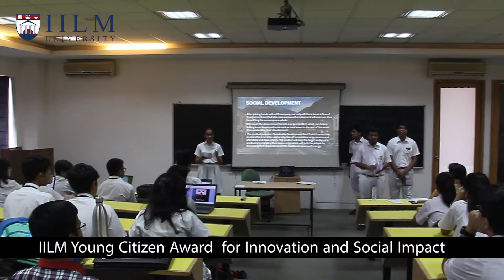IILM's Young Citizen Award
"Education is the most powerful weapon which you can choose to change the world" - Nelson Mandela

At IILM's Young Citizen Award - Innovation and Social Impact, the students from various schools present inspiring ideas for providing solutions to Social issues. IILM University organises the event in association with UN Global Compact.

Students participate enthusiastically at the event and share fresh ideas that captivate the audience - Take a look !